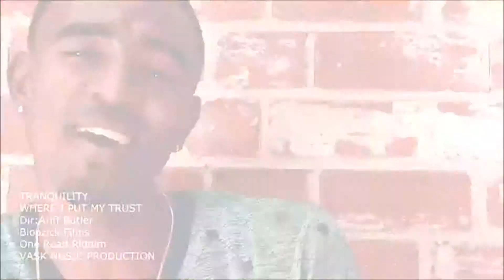Jahivaa aka Tranquiliti - Where I Put My Trust - Official Music Video ( Vask Music production)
Tranquility   where i put my trust OffiCial Video VASK MUSIC PRODUCTIONILLESTranquility   where i put my trust OffiCial Video VASK MUSIC PRODUCTIONILLES RECORDS  BLOOZIC FILMS RECORDS  BLOOZIC FILMSTranquility   where i put my Ivor Anthony Hamilton Aka "REGGAE ARTIST TRANQUILITY"
Tranquility means "calm" which basically defines him as an upcoming artist and songwriter that is on a journey to become one of reggae music's great.

His genre of music is mainly reggae-cultural, but he is incredibly versatile. Tranquility was born in Longcreek, Georgetown Guyana on April 8, 1987.  In 1992 at the age of 5, Tranquility left Guyana and settled in the district of West Prospect, St. Catherine, Jamaica with his family. Tranquility attended Tolluch primary school and he went on to Bog Walk High in St. Catherine, Jamaica.  He then started to learn about the real reggae music and fell in love with it. As a young child, Tranquility was raised by his Mother, and grandparents.  His father was not part of his life and only was in verbal contact with him from the age of 20.  Till this day he has not met him.  He was inspired by many different Artist such as: Bob Marley, Peter Tosh, Buju, Marcia Griffits, and late female artist Jah9.  His cultural upbringing allowed him to become a versatile artist.  Tranquility became a fireman in 2005, and he presently works in St. Catherine, Jamaica.  The love in his life is his 4 year old Daughter and his 1 year old son.  Today he lives life to the fullest for them.  They are his world and they are the reason for his hard work.  Tranquility is inspired by POSITIVENESS AND LIFE and for this is what his music reflects.

Tranquility defines his music as relaxing, realistic, while at the same time, youthful and fun. His goal is to send a Positive Message to today's Youths and our growing society.  Tranquility always writes his own lyrics and music in hopes that his music will positively influence people and to be an example of true success, the positive way for young youths growing up. Tranquility's favorite quote is as such: '' I AM WHAT I AM, I AM WHAT I MAKE MYSELF'' so basically, you make life what it is.

Throughout his music career, he has done music for J&G Records out of England and Plug Socket Records here in Linstead St. Catherine. His first release was in 2011, being featured on the '3 the hard way' CD produced by J&G Records with his song titled "In the City" featured on the Cool Vybes Riddim which also features the likes of, Little Hero, Luciano, and Craiggis is amongst others.  He has since been featured on the Blaze it Riddim with his song "Nothing in This World".  Also featured by Inner Soul Riddim with his song "Bun Down Babylon".  The Roll Out Riddim was featured with his song "Like A Lion" all produced by J&G RECORDS.   These hits gained him airplay on popular radio stations local and abroad such as IRIE FM, ZIP FM, NEWS TALK 93 FM, BESS FM, SUNCITY AND STING FM to name a few. His latest Song entitled: "Where I put my Trust", ONE-ROAD RIDDIM - VASK MUSIC PRODUCTION 2013 is full of soul and appreciation for life.  Tranquility continues to work hard and push his limits for his family, friends and most of all for his fans.

Tranquility's songs can be found on ITUNES, AMAZON, and other networks for sale.